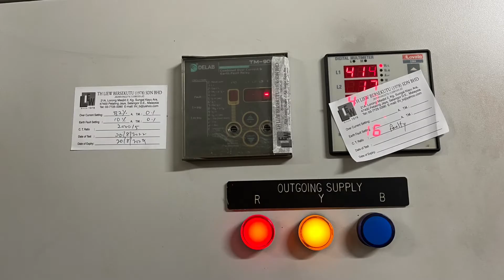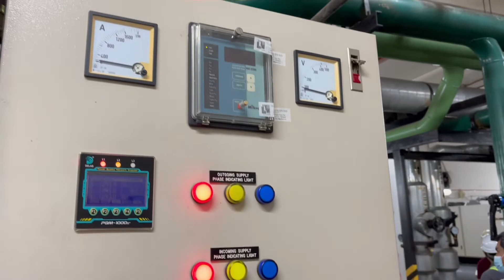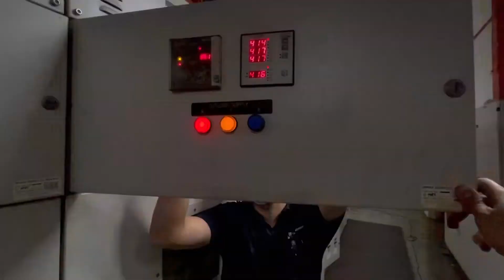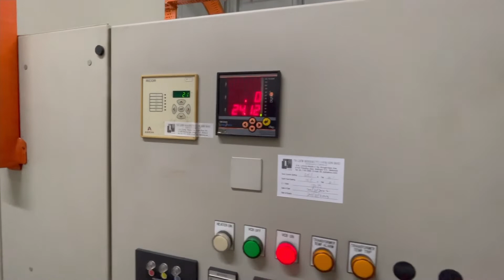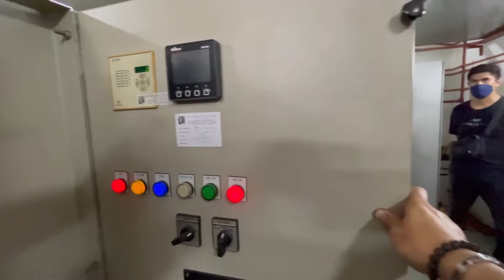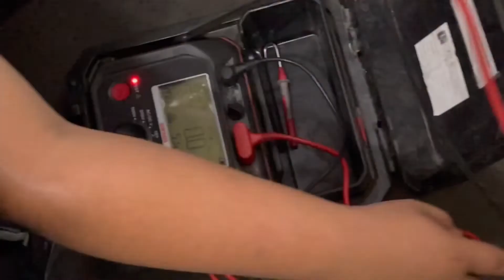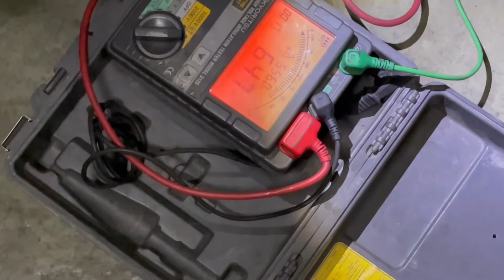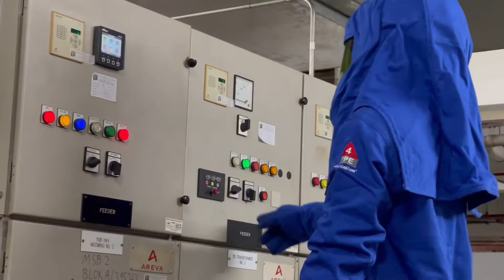PJ City A servicing